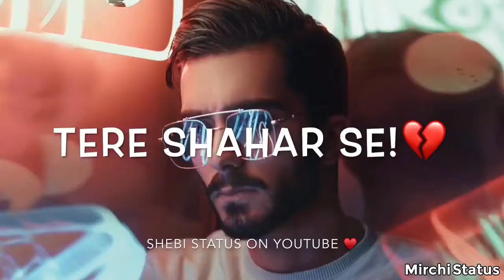Tere Shehar Se Yu Gujar Gaya Main Very Sad Heart Touching Emotional Sad Status